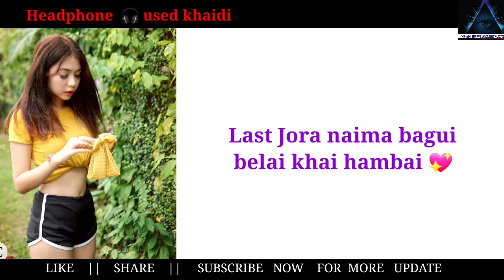Agartala Ni Ex Bwrwi Bui By Thujak Chajak Haiphano Pogui Maya 😓 Part 2 agartala ni attitude bwrwi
Part 1  Swkang nai di kaham khe boji nai,

Ani channel tei video ni bisingtwi  kaham hamya Sana muchung khai please ani FB Oh message khaidi..

My Instagram I'd:

My pub-G id
DEV》LUCIFER《

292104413